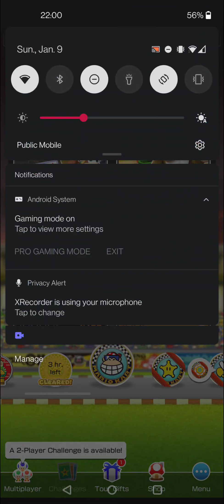Mario Kart Tour mobile game 20 minutes pure gameplay no commentary